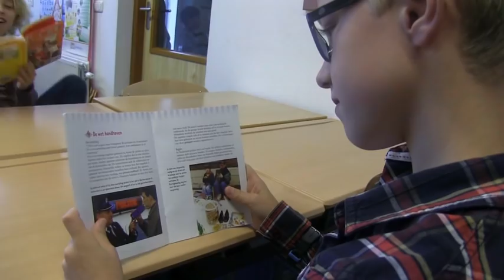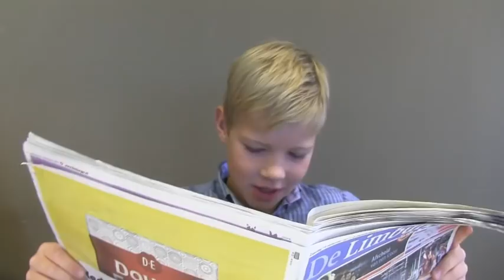Josje lost het op - UNICEF Kinderrechten FilmFestival